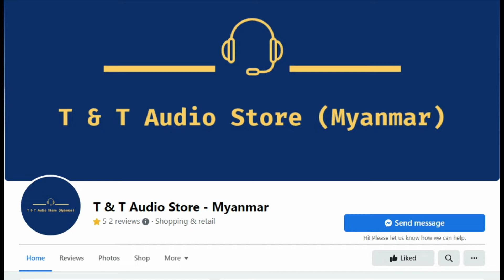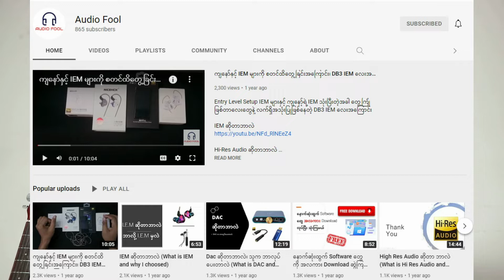Jade Audio EA3 Review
Review Unit Provided by T&T Audio Store Myanmar